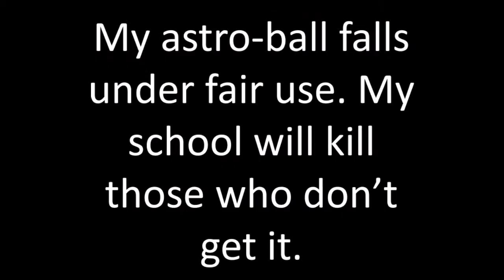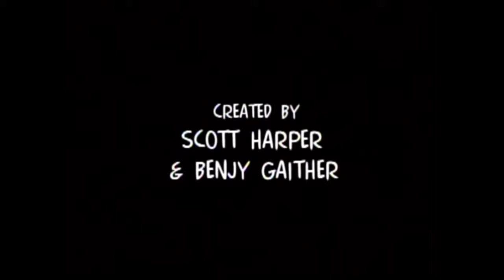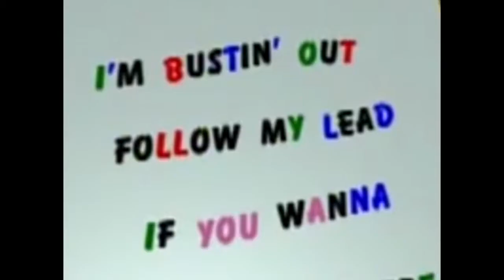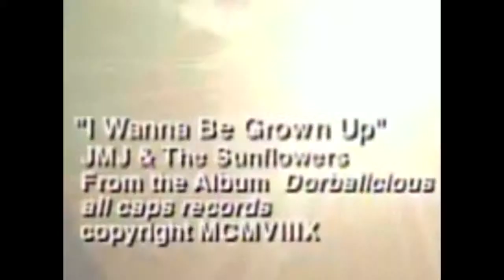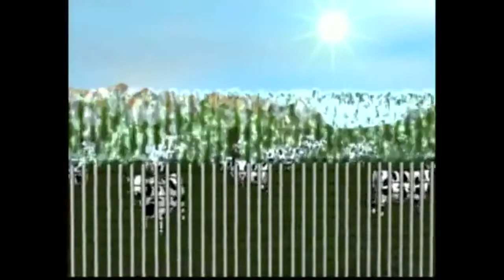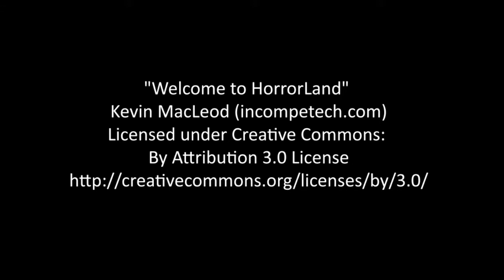Bizarre and Bootleg - Dorbees - Unholy Demon Spawns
Why don't they go away? No, seriously. Get rid of them now. These things scare the ever living hell out of me...